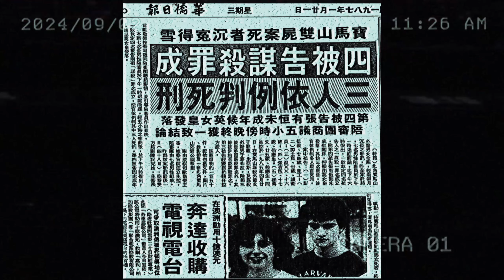The Braemar Hill Murders: Hong Kong's Unforgettable Nightmare of 1985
Let's go back in time and find out why Hong Kong residents always shudder in fear whenever the name "Braemar Hill Case" is mentioned.